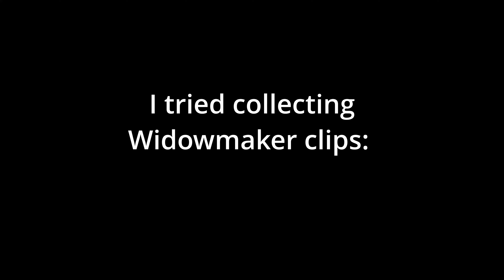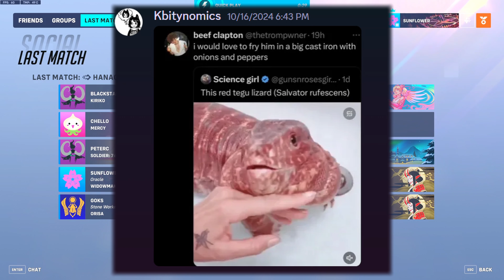Buenos Huevos everyone!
I tried collecting some nice Widowmaker clips for another video, so I brought my friends along!